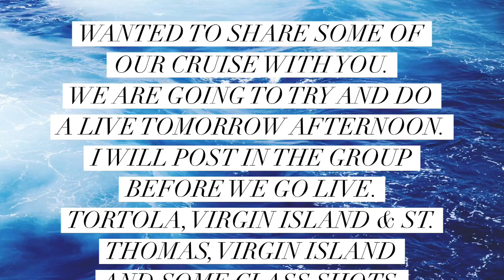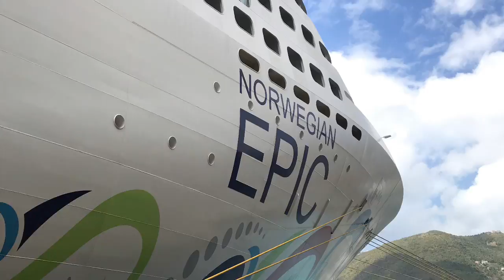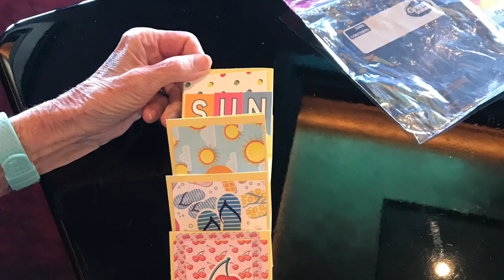2019 Maymay And Friends Cruise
2019 Maymay and friends cruise.

Products I Use:

Havana paper
Large tag die & branches
Georgia Blues
EK punch 2 1/4”
EK punch 2” circle
Baroque die
Butterfly die
Butterfly Punch

Paper Sweetheart
My Sentiments Stamp
DCWV foiled CS
Die get well coon
G45 large tag die
Prima Misty Rose
MS Punch
Large Butterfly Punch
Nuvo Crystal drops
Paper Collection
Pop Dots

Mailing Address:
Edith Wray, 5211 County Road 1435, Vinemont, AL 35179

Cricut Explore Air

Sams Club
Old Navy
The container Store

SWME Team